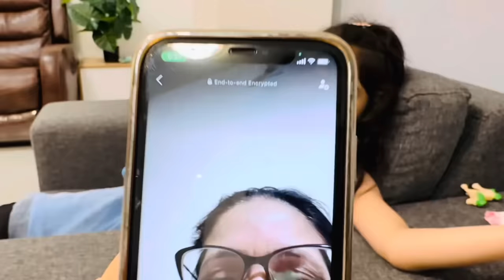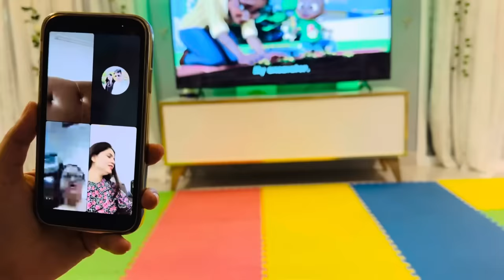Eid in Qatar || Dawat preparation || Eid Decorations || My Eid outfit || fun vlogging